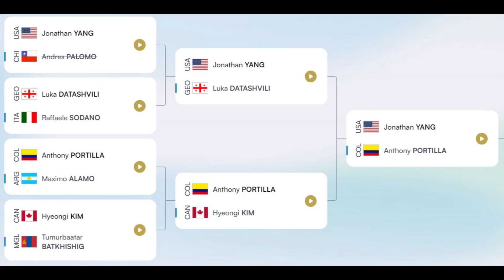Jonathan YANG (USA) Vs Anthony PORTILLA (COL) Judo -60kg Quarter Final World championships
Quarter Final
Jonathan YANG (United States) Vs  Anthony PORTILLA (Colombia)
2024 Cadet World Championships Lima, Peru🌎🥋🇵🇪
Cadet World Champion🥇
 -60 kg Jonathan Yang, Bro3 👶
The first gold medal ever in USA Cadet Judo history.